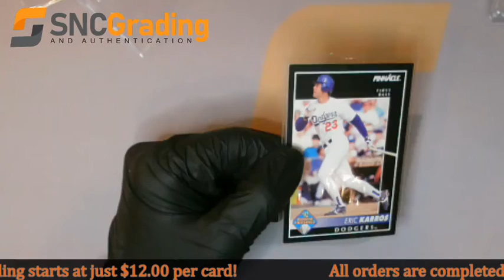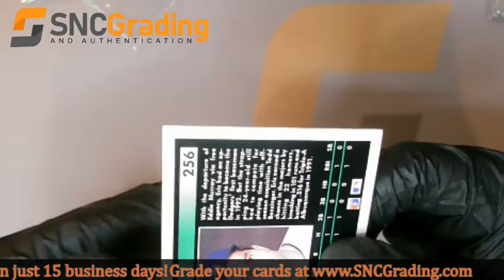SNC Grading: 1992 Pinnacle Eric Karros #256 Rookie Prospect Card Review (1614274259327)